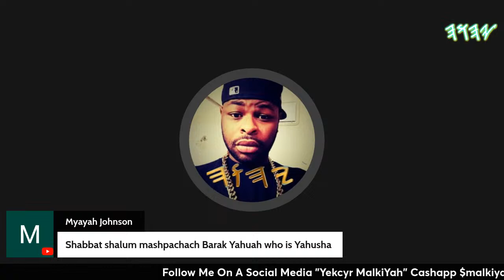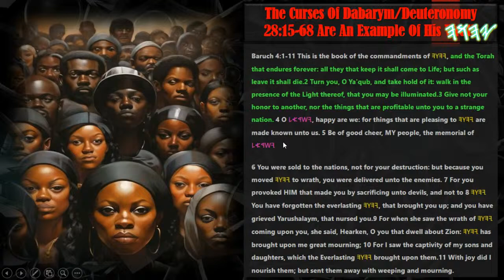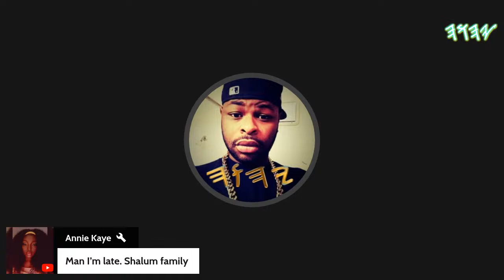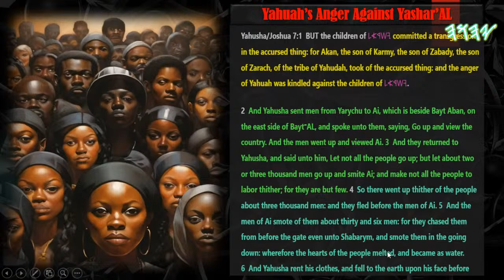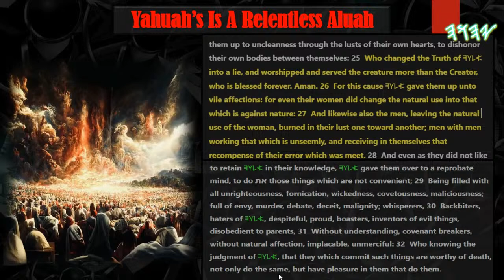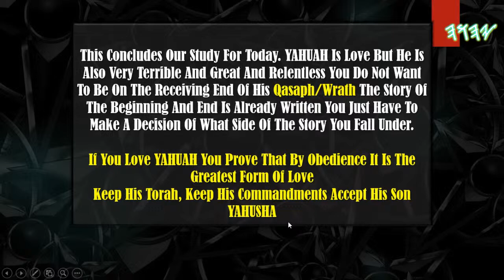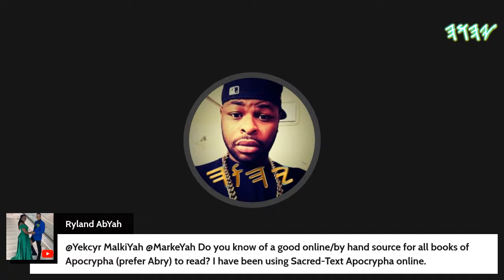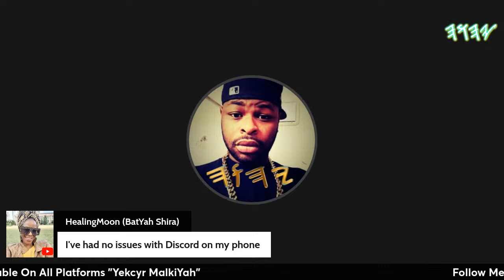The Great And Terrible Aluah